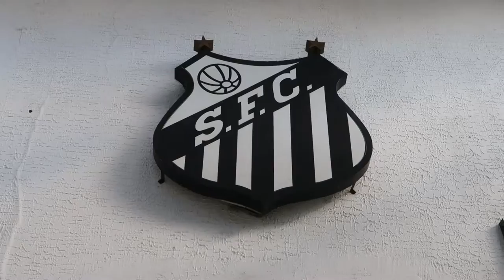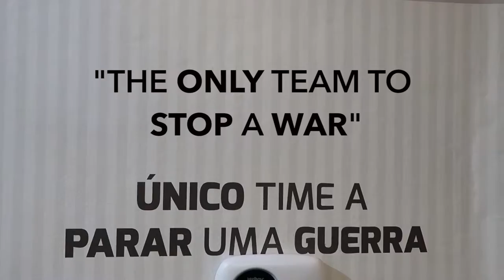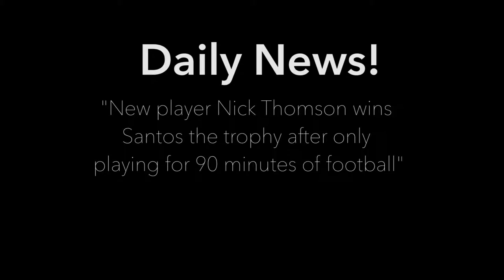Travelling Santos in São Paulo state with locals | Backpacking Brazil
Some of our really good Brazilian friends; Gustavo and Juliana who live in São Paulo city took us to their beach home town of SANTOS! We absolutely loved the vibe of this place, beaches, sun, history, football, paragliding and great food… what more could you want?! We stayed for New Years Eve with their family and never wanted to leave! In this video we explore their sea port and coffee history, Nick gets signed to the local Santos team and we watch the New Year’s Eve fireworks to celebrate the start of 2019!

To learn more about Brazil and many other awesome travel destinations, check out our Podcast on:

Or wherever you get your favourite podcasts ;)

🎧 Do you or your company want to start your own podcast, or need help running your existing one? We've started our own company to help with exactly that!

What-up Mother Pho'ers!

We're Nick and Amy...but What The Pho is this?!
It's a travel channel that will bring you travel vlogs from around the world, world documentaries exploring diverse and thought-provoking topics which affect the lives of people around the globe, you'll also find videos of our podcast travel games here plus more!

We're all about inspiring you to book those flights, tick off that bucket list and to go on that adventure! We're a young (kinda) married couple who quit their jobs, sold their car and furniture for a life on the road. We started as a podcast (which you can find on iTunes, Spotify or your favourite podcast app) we release two travel podcasts per month which explore a different country or travel topic.